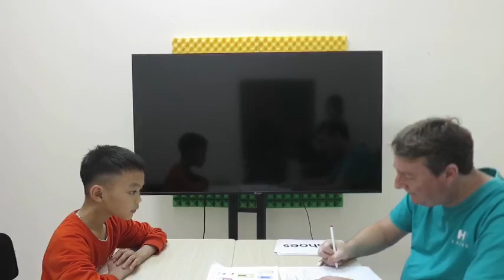ĐÌNH TÙNG_G2X2